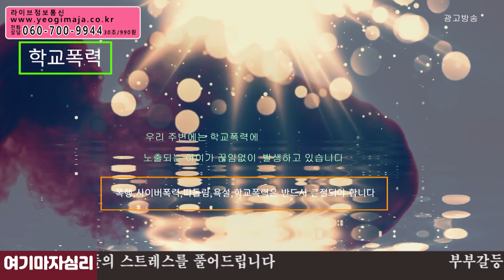오늘의 운세 2021년 01월 29일 띠별운세 대신당 ☎ 인천 용한점집 유명한점집 유명한무속인 용한무당 리얼 점사 리얼테스트 실제점사 운세 사주